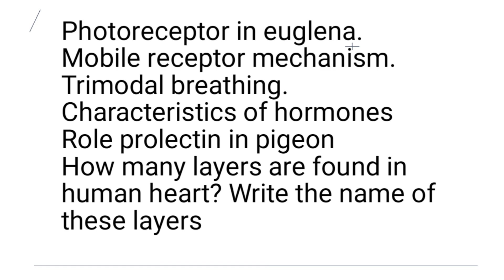ZOO301 Final Term Current Paper 2023[Fall 2022]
This is ZOO301 Final Term Current Paper 2023[Fall 2022].This video is of series of Virtual University Final Term Current Papers of Fall 2022 examinations which are held in 2023.Virtual University Final Term Examination has MCQs as well as short/Long QA.Questions in Virtual University Final Term Examinations are come from PPTs ,Handout and Past Papers.